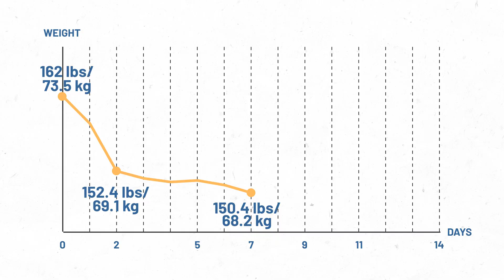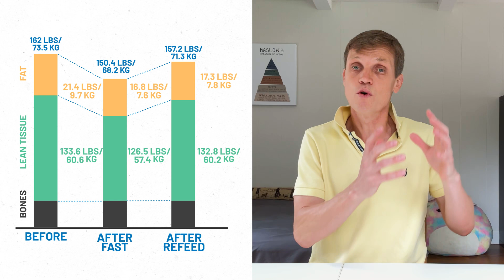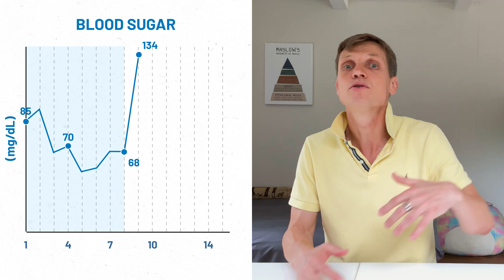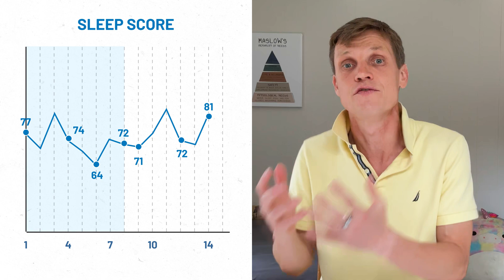What Came Back After My 7-Day Fast (And What Didn’t)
🔄 I didn’t eat for 7 days — and lost 11.6 lbs. But what happened next?
In this video, I share exactly what came back during refeeding: how much fat and muscle I regained, what stayed off, and why it matters.
This is part 2 of my extended water fast — backed by data, body composition scans, and real science.

If you’re wondering what happens after the fast — this one’s for you.

📈 Key Metrics Covered:
• 6.7 lbs regained after 7 days of refeeding
• Fat regain: 0.5 lbs / 0.2 kg
• Lean tissue regain: 6.3 lbs / 2.8 kg (mostly water & glycogen)
• Glucose & ketone levels post-fast
• What surprised me the most
• What didn’t come back

🧰 Tools I Used to Track Progress: • KETO-MOJO GK+ Glucose & Ketone Testing Kit
• KETO-MOJO Glucose & Ketone Strips
• A1cNow Self Check Kit
🛒 Full gear list

Amazon Store

I’m Andrey Titov, PhD — and I test health habits so you don’t have to. At Practical Health, I combine science and personal experience to optimize:

• 🍽️ Nutrition & appetite control
• 🏋️ Exercise & recovery
• 😴 Deep, restorative sleep
• 🧘 Mental clarity & stress

Let’s live better — one habit at a time!